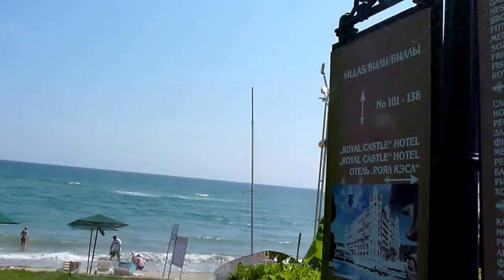Болгария! Посуточная аренда вилл и апартаментов в Элените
Отдых в Болгарии !!
Недвижимость от собственников!
Александр Арнаудов
Arnaudov stroi ltd , Nessebar,